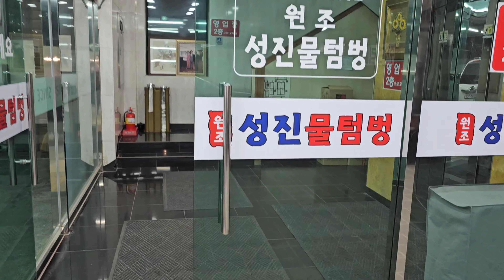52년 전통, 인천 성진물텀벙. 인천 아귀찜 맛집. 인천 해물찜 맛집. 인천 물텀벙 맛집. 인천 맛집. 성진물텀벙. 백년가게. 용현 물텀벙이거리. 물텀벙 특화음식거리